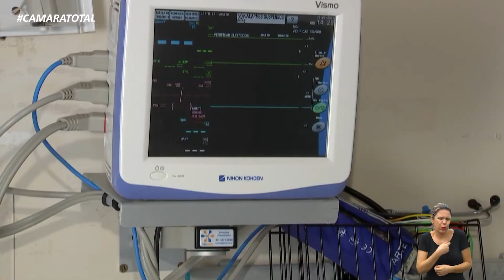CÂMARA TOTAL - PROJETO HOSPITAIS FILANTRÓPICOS 08-02-2021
OS HOSPITAIS FILANTRÓPICOS E PÚBLICOS DE SÃO PAULO QUEREM MAIOR PROXIMIDADE COM OS PARLAMENTARES ELEITOS PELO ESTADO PARA A CRIAÇÃO DE UM ESPAÇO DE DISCUSSÃO SOBRE A POLÍTICA PÚBLICA EM SAÚDE E PARA APRESENTAR AS NECESSIDADES